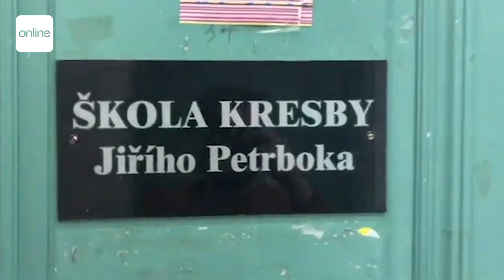KRESBA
Smyslem výuky Ateliéru kresby je vést posluchače k uvažování kresbou, ke zkoumání jejích vlastních výrazových možností a k formulaci autentického názoru a projevu, jenž může vést i k překračování média kresby směrem k jiným mediálním světům, nebo k jeho samotným vnitřním průzkumům a revizím. Ateliér je ve svém základu zaměřen na ovládnutí výrazových prostředků klasické kresby. Sleduje ovšem i proměnlivé tendence uvnitř tohoto média. Přílivu způsobů, kterými je s nimi zacházeno, se nebrání a považuje je za významné obohacení kresebného východiska tvorby v její komplexnosti a univerzalitě, a to se všemi mediálními přesahy.
Vedoucí pedagog: akad. mal. Jiří Petrbok, asistent: Mgr. art Martin Gerboc, ArtD.